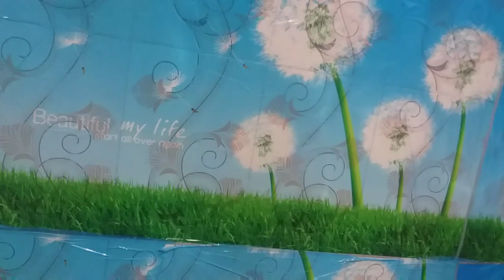சாம்பார் எப்படி செய்தாலும் நல்லாவே இல்லைனு கவலைபடுகிறீர்களா? இப்படி செய்து பாருங்கள் / sambar recipe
Make tasty sambar use one tips in this vedio.